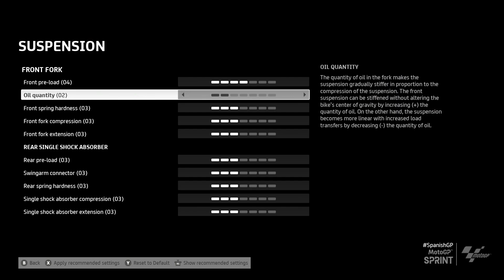Marc Márquez King Of Crash | Gameplay MotoGP 2023 Part #4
Kita coba setelan baru pada motor Honda RCV213V tapi seperti apa hasilnya???